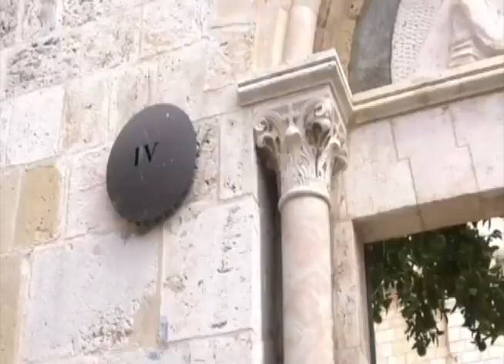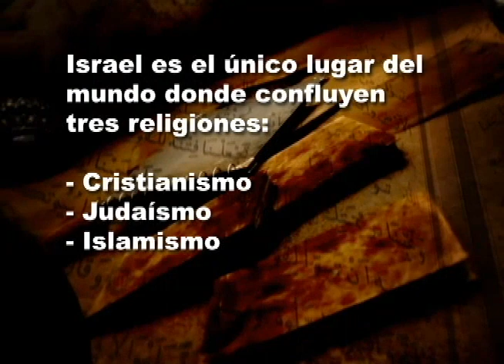Documento: Tierra Santa... Devoción y Fe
El equipo de Documento se trasladó a Israel para presentar la espiritualidad de esa tierra manifestada a través de las tres religiones monoteístas más importantes de la humanidad: Cristianismo, judaísmo y el Islamismo